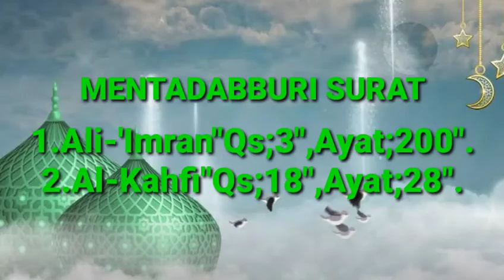jaga lisan kita dari perbuatan keji dan mungkar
jangan sampai kita terkena azab dari Allah karena kita selalu melakukan perbuatan keji dan mungkar.selalu ikuti video dari kami tentang risalah Islam.